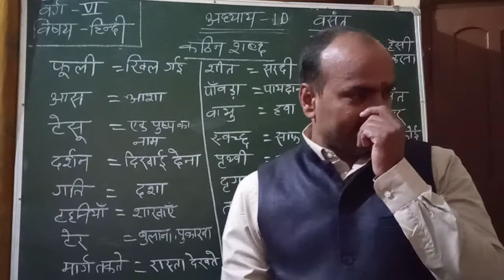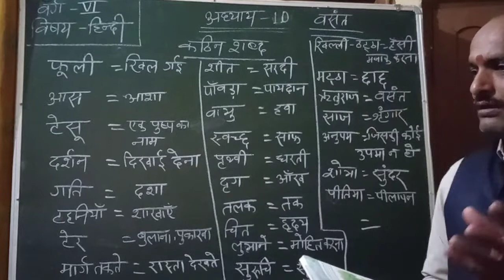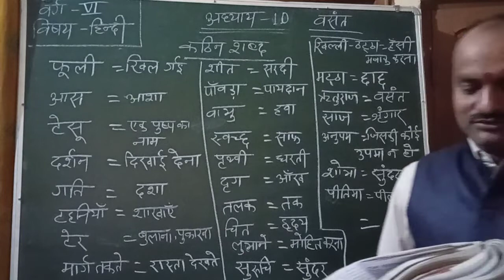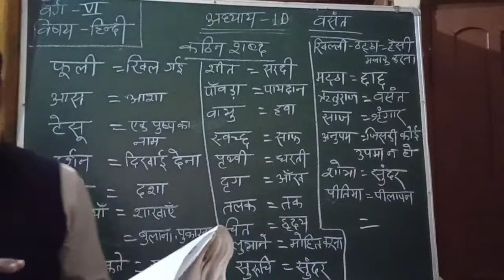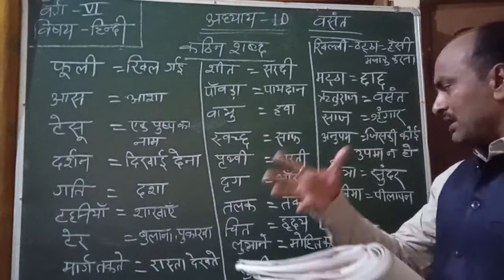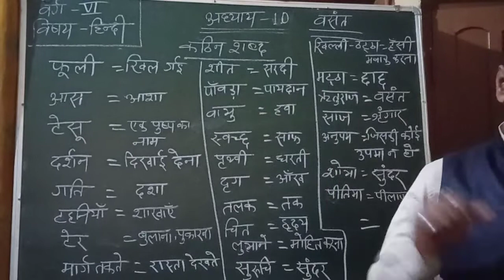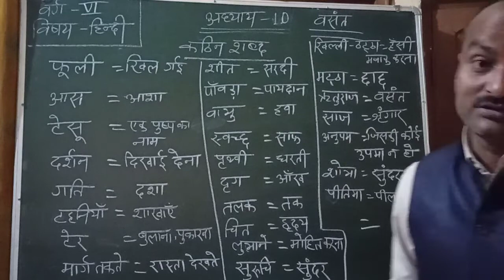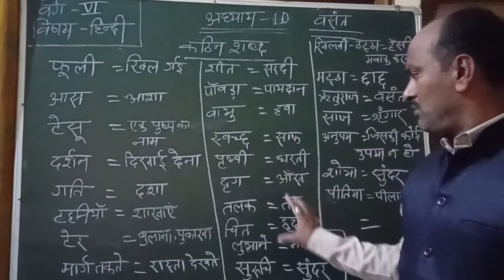Lecture_1_Class 6 ( Hindi Chap-10 )